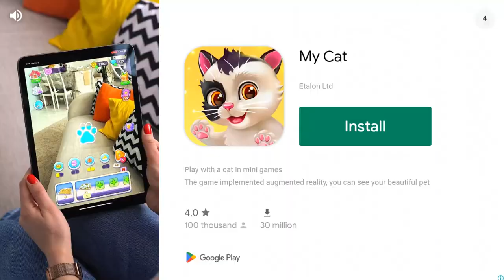Cleo and Cuquín – Let’s play!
Cleo, the oldest of the six siblings, and the baby Cuquín present you this funny APP, where along with Pelusín, Colitas, Tete and Maripí you can play entertaining minigames and learn at the same time.

Cleo: curious, adventurous and inventive. Prepare for adventure and let's play to:
• Put out fires with the hose.
• Connect pipes so that the water can reach its destination.
• Cross the streets watching the traffic lights.
• Know the body parts with Cleo.

Cuquín: Naughty, tireless, unpredictable, playful and very curious. With Cuquín you'll have fun playing to:
• Find hidden objects in his room.
• A cool arcade videogame.
• Take pictures to animals in the sea bottom.
• Make music and learn to play the xylophone.

Pelusín: Creative, sensible, humble and sleepy. Take advantage of your imagination and become an artist playing to:
• Color drawings and learn the colors.
• Travel through space with a rocket.
• Paint, draw and make your own creations and art compositions.
can learn and play to:
• Sort and recycle the garbage in the right containers.
• Feed the family’s pet, Tomate.
• Find series of flowers.

Maripí: Drama queen, enthusiastic, sporty, vain and tidy. You can be a member of Maripí’s winner team and play to:
• Find a treasure in the pirate’s map.
• Chase butterflies tracing their trail.
• A hockey game.

Tete: intelligent, shy, trustworthy and a bookworm. With Tete you will discover and learn a lot of incredible things playing to:
• Build robots.
• Become a paleontologist and search for dinosaur bones.
• Help Tete to recognize images without his glasses.

Besides, every time you complete a game you’ll learn a new sticker to complete the Telerín Family’s album.

With this App, you’ll strengthen your abilities and learning in these areas:
 Visual perception
• Psychomotricity
• Road safety
• Science and nature
• Environment
• Music
• Drawing and painting
• Spatial perception
• Concentration
• Skill
• Writing

GENERAL FEATURES
• Interactive, didactic and educational game for children from 3 to 6 years old.
• All the activities contain explanations with visual support.
• Motivation to learn through games and characters.
• Encourages autonomous learning
• App approved and supervised by specialists in children’s education
• Parental control.
• Available in several languages: English, Spanish, Latin Spanish, French, Italian, German and Portuguese.
ABOUT TAP TAP TALES
We are a startup which develops apps specialized in educative quality contents for children. We work with the characters of the most popular TV children’s licenses, like Caillou, Hello Kitty, Maya the Bee, Vicky the Viking, Shaun the Sheep, Heidi, Peter Rabbit and other characters of Clan TV.

ABOUT ÁNIMA KITCHENT
Ánima is a leading animation studio based in Mexico City, Madrid, Canary Islands and Buenos Aires. Specialized in 2D and CGI animation, it creates, produces and manages high quality entertainment brands and develops original projects for kids and the whole family. Its most recent projects include the series “The Legends, an original Netflix series”, “Cleo & Cuquin”, “Space Chickens in Space” and the films “The Legend of Charro Negro,” “Ana y Bruno” and “Here Comes the Grump”

RATE US: YOUR OPINION IS IMPORTANT FOR US

Tap Tap Tales cares about your opinion, so we encourage you to value this app and if you have any comment to make, we'll appreciate that you send it to our e-mail address